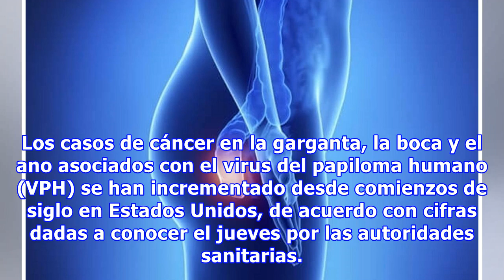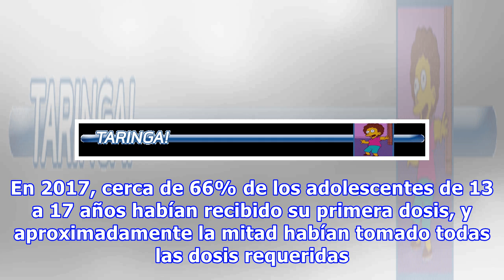Aumentan casos de cáncer de garganta y de ano. Virus VPH